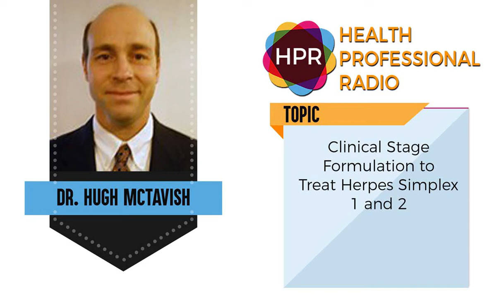Clinical Stage Formulation to Treat Herpes Simplex 1 and 2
Dr. Hugh McTavish, Company Founder, President, and CEO of Squarex, LLC, a  clinical-stage pharmaceutical company, talks about the company developing a topical formulation for the prevention of recurrent cold sores (herpes labialis) and other infections caused by Herpes Simplex Virus 1 or Herpes Simplex Virus 2.